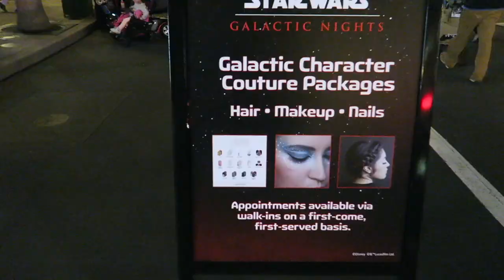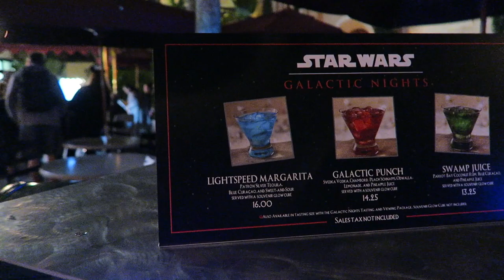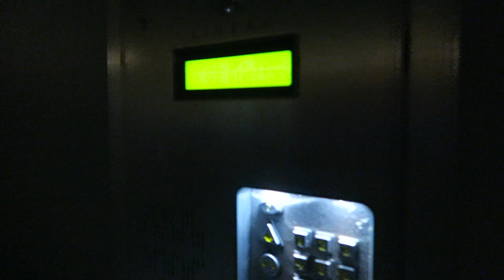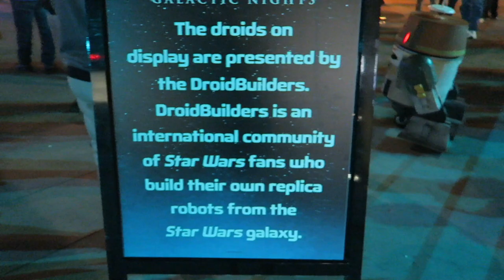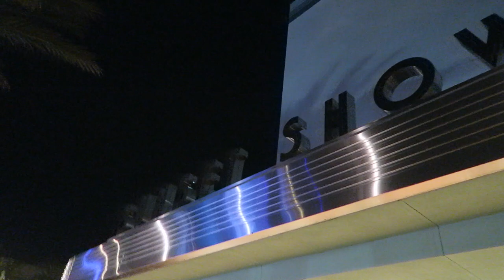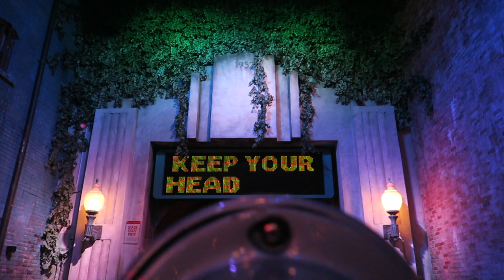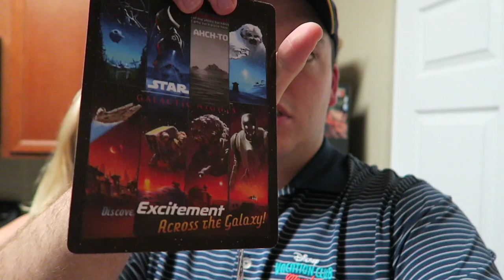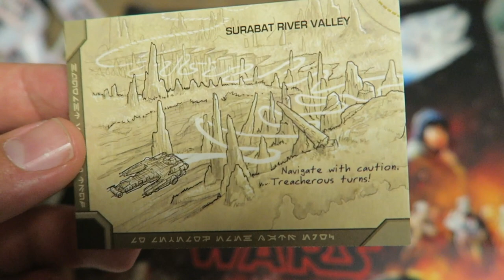Star Wars Galactic Nights at Hollywood Studios 2017 | Ewoks, Droids, & Storm Troopers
Today was a very special day! We got to go to Star Wars Galactic Nights at Hollywood Studios. It was incredible to see all of the characters and photo ops!

I'll never feel the same after meeting the Ewoks.